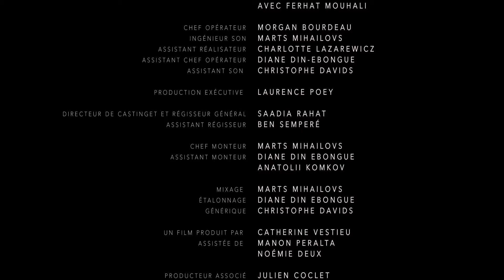Ton Mariage, Ta bague et Moi